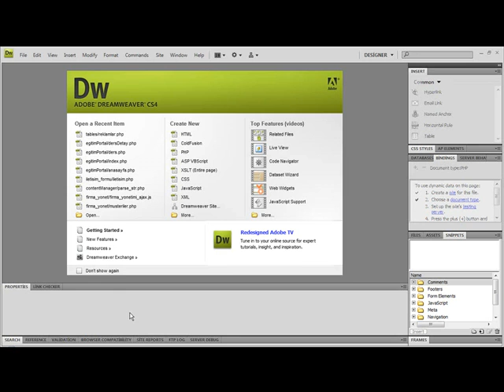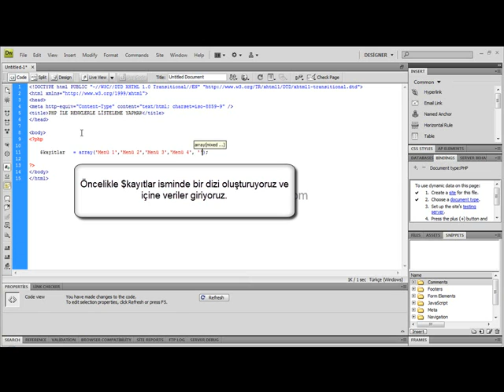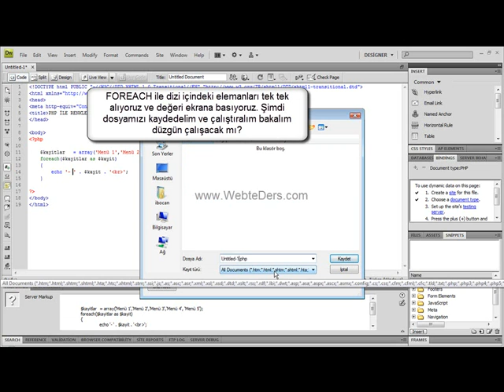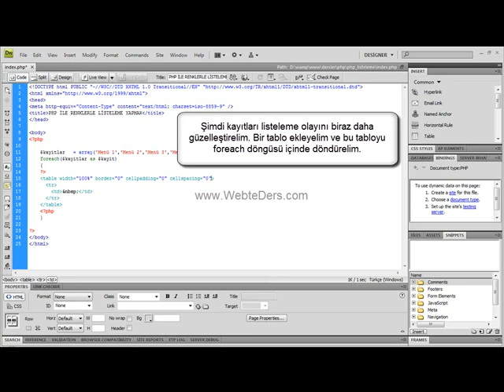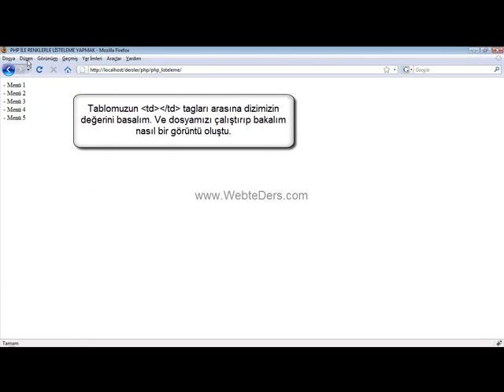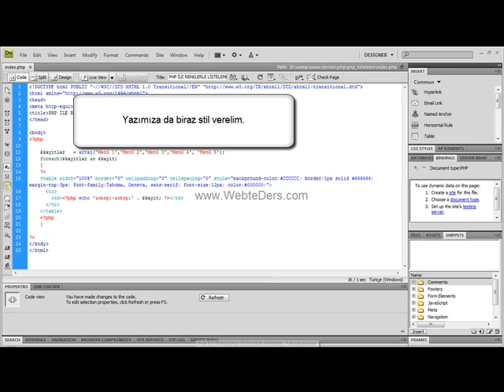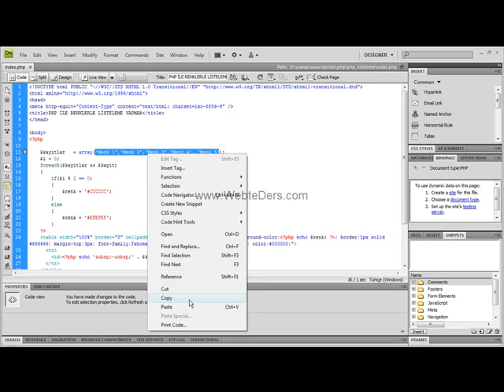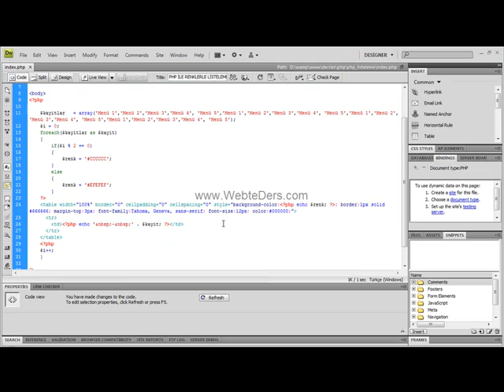24 Php İle Renkli Listeleme Yapmak